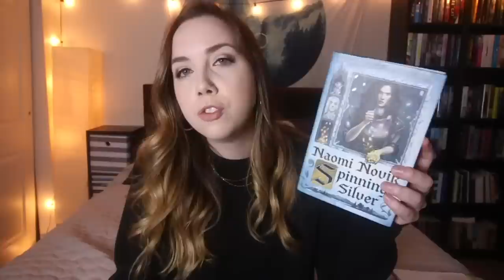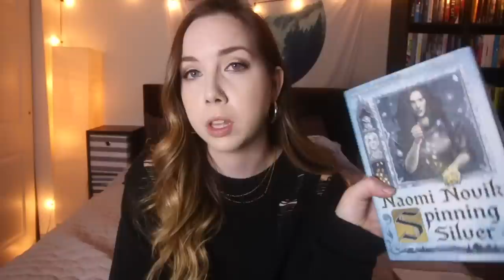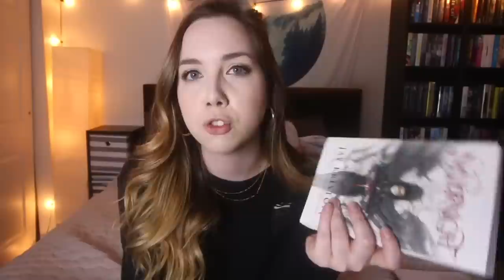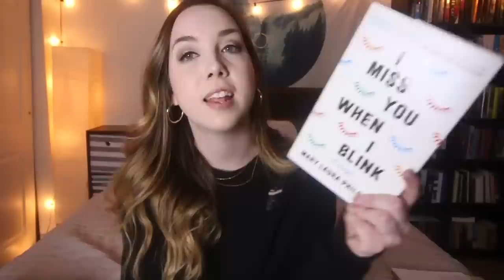must read adult books // book recommendations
Welcome to a new book recommendations video! Today we're talking about some adult books I've loved lately. We've got thrillers, sci fi, fantasy, nonfiction - a pretty good mix, if I say so myself. What are some of your favorite adult books?

▸ Looking for an editor? I'd love to work with you
▸ Books Mentioned:
↝ Spinning Silver
↝ Lock Every Door
↝ I Miss You When I Blink
↝ Maybe You Should Talk to Someone
↝ The Turn of the Key
↝ The Arrangement
▸ Read My Books:
↝ The Sweetest Kind of Poison
▸ Socials
↝ 2nd Channel: @KatieWismer